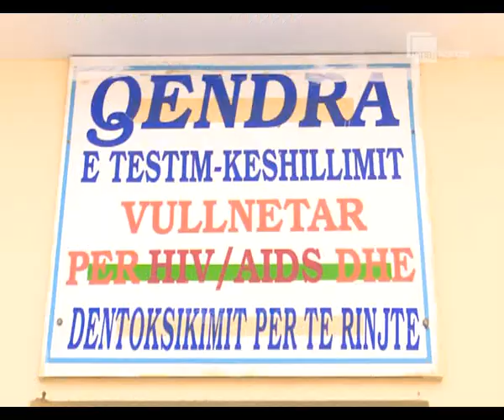Fushatë sensibilizuese për HIV AIDS